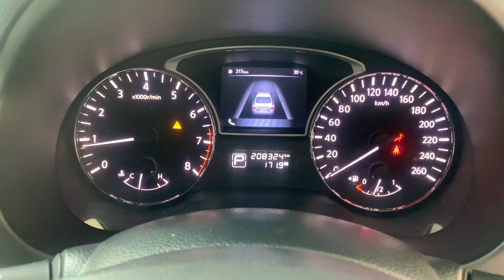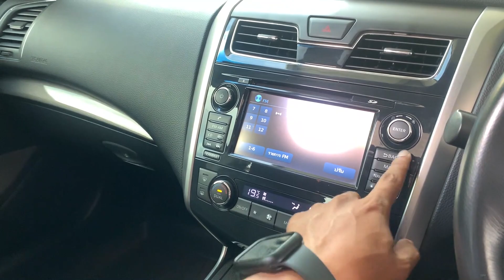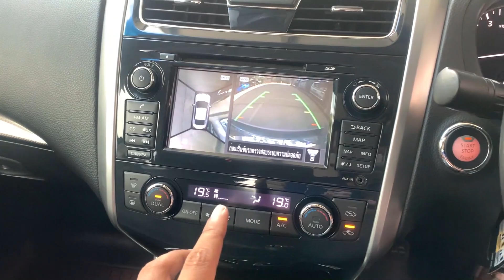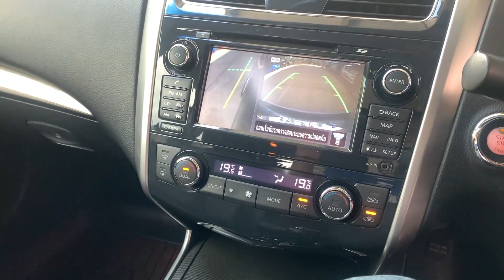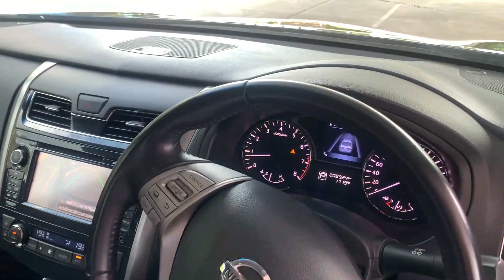รีวิว รถมือสอง NISSAN TEANA 2.5 2014 ถูกกว่ารถใหม่เป็นล้าน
NISSAN TEANA 2.5 สีดำ 2014 (LC099)

» สายด่วนโทร. :: 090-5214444 [ K.เป็นต่อ ] 📞
➤[ เงื่อนไขสุดพิเศษ ]‼️
• แถมฟรีขัดเคลือบแก้ว
• เปลี่ยนถ่ายของเหลวโดย MOBIL1 CENTER
• ไม่เน้นคนค้ำประกัน
• พร้อมบริการช่วยเหลือ 24 ชั่วโมง ทั่วไทย
• ทุกอาชีพก็ออกได้ เงื่อนไขง่ายๆ สบายคุณ
• ไม่ว่าจะอยู่ไหน ก็จัดไฟแนนซ์ได้ทั่วประเทศ
• เอกสารครบ รู้ผลภายใน 1 ชม.
**เงื่อนไขอาจเปลี่ยนแปลงตามคุณสมบัติผู้ซื้อ